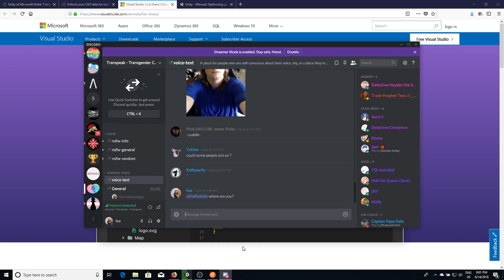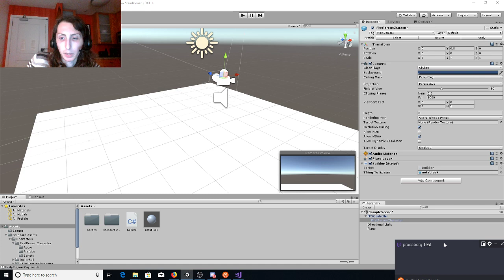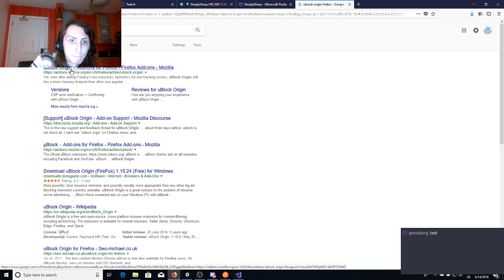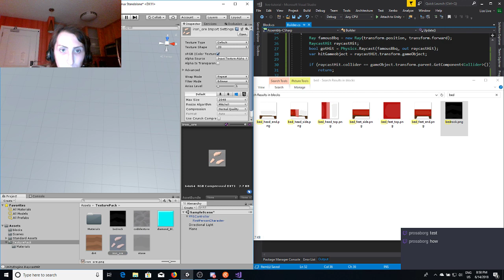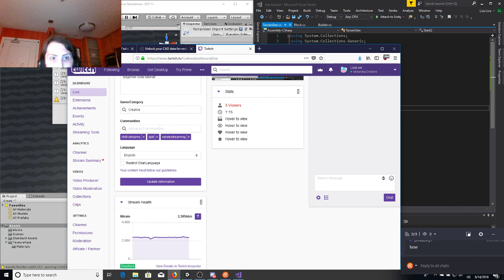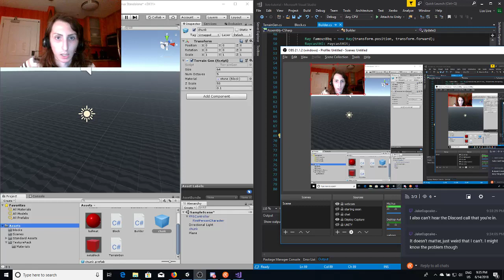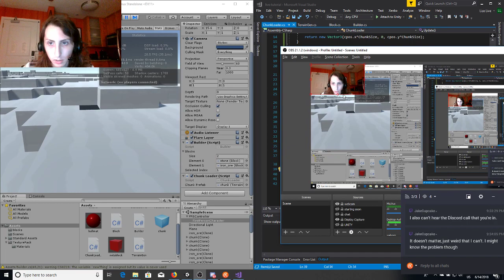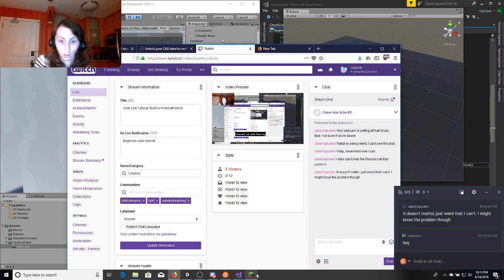Unity Live Tutorial: Building a Simple World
Happy pride!!!